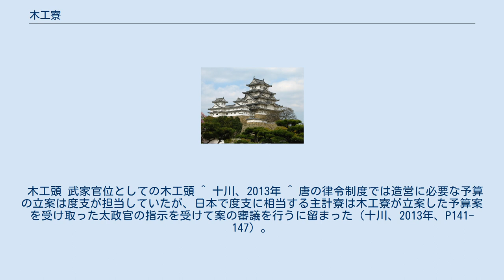木工寮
木工寮（もくりょう）は律令制において宮内省に属する機関。
和名はコダクミノツカサ（古多久美乃豆加佐）。
 主に造営、および材木採集を掌り各職工を支配する役所である。
 古代のヤマト王権（大和朝廷）の造営事業は猪名部などの特定氏族が関わってきたと考えられているが、仏教伝来とともに寺院建築などの高度な技術が必要になると古くからの部民制では対応できなくなり、百済や中国大陸からの渡来系建築技術者が登用されるなどの変化が見られ流動的な要素を見せた。
木工寮は天皇のために必要な建築土木や木器製作だけではなく、こうした事業に必要となる（伴部である工部の出身母体となる）木工の監督機関としての性格を有していたとみられている。
 木工寮は宮廷の建築・土木・修理を一手にひきうけた。
具体的には宮殿の建築・修理、京内の公共施設の修理、木器などの木製品の製作などである。
また、こうした事業に必要な労働力と資財の調達、予算の立案なども木工寮の業務であった。
 そのため非常に多忙であり多くの工員・力役者が付属した。
それでも業務が繁雑で滞りをみせたため、弘仁9年（818年）には宮殿関係の業務を新設の修理職へ、同時期に京内の土木工事を新設の修理坊城使にそれぞれ移譲した。
その後もたびたび業務の改廃を繰り返した。
 なお、新たに京を造営する際は、京の造成を造京司が、宮殿の造営を造宮職（造宮省）が、寺院の建築は各造寺司と、令外官司がそれぞれ管轄しており、諸官庁の庁舎などは木工寮の指揮で建設された。
このうち造宮省・造東大寺司は奈良時代を通じておかれていた。
他の現業官司とちがい、工事の主任である伴部の工部は世襲ではなく能力に応じて登用され、また主に飛騨国から徴発される匠丁（飛騨工）が付属していた。
大同3年（808年）に鍛冶司を併合し付属していた鍛冶戸を木工寮へ移管したが消滅した。
 木工頭 武家官位としての木工頭 ^ 十川、2013年 ^ 唐の律令制度では造営に必要な予算の立案は度支が担当していたが、日本で度支に相当する主計寮は木工寮が立案した予算案を受け取った太政官の指示を受けて案の審議を行うに留まった（十川、2013年、P141-147）。